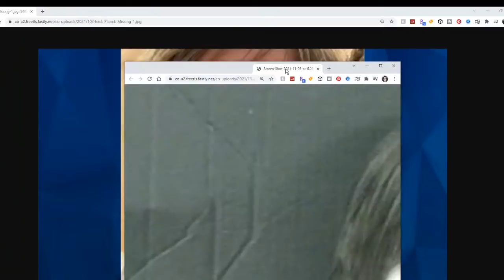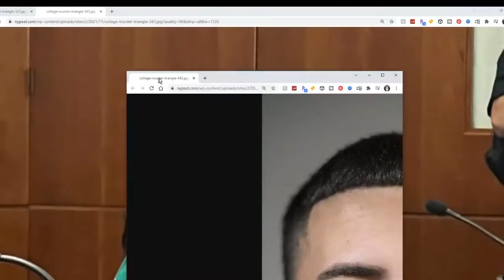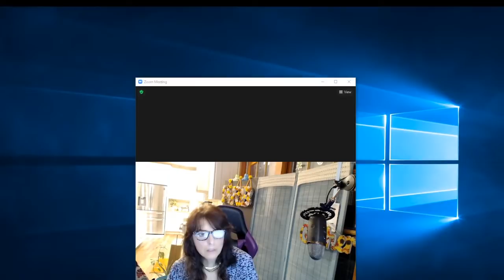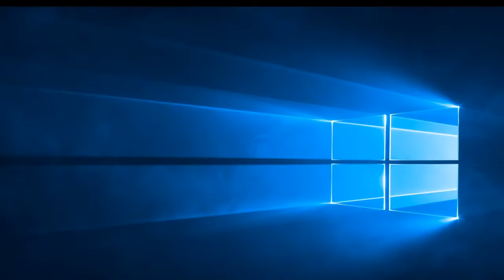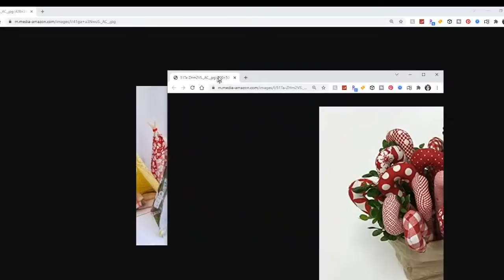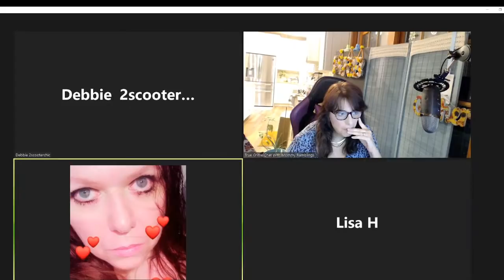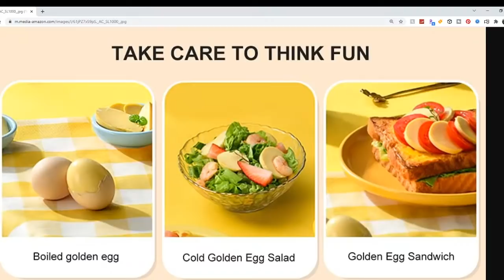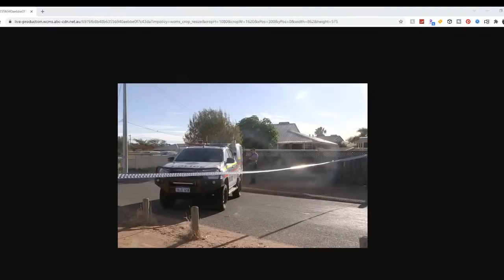Heidi Planck Had Fight with Boyfriend Before Vanishing - True Crime Headlines - Cleo Smith Update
Updates in case of Heidi Planck, the  Missing Mom in California. It is now said that she had an argument with her boyfriend before going missing. So many true crime cases in the headlines, woman murders mother and stuffs her body in suitcase is arrested after getting off an airplane. Let's talk about it.